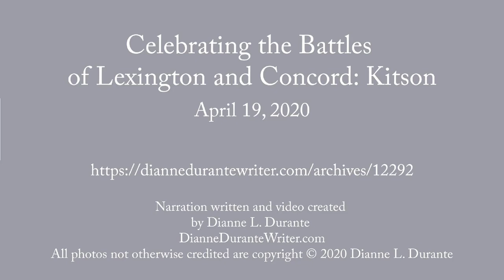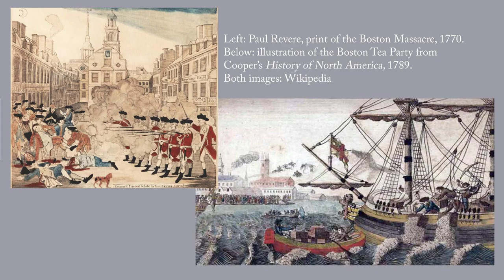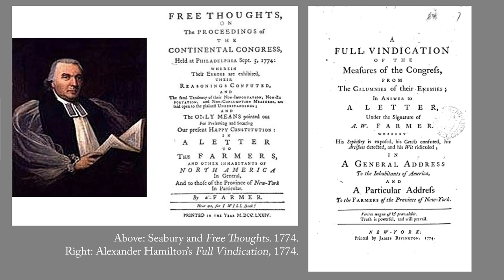Kitson's Lexington Minute Man, 1900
Commemorating the 1775 Battle of Lexington, Massachusetts.